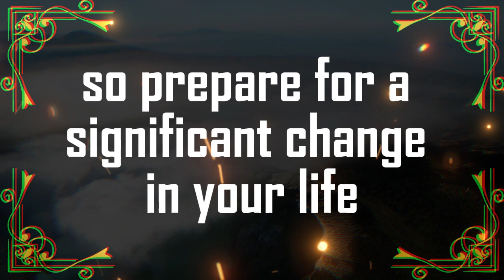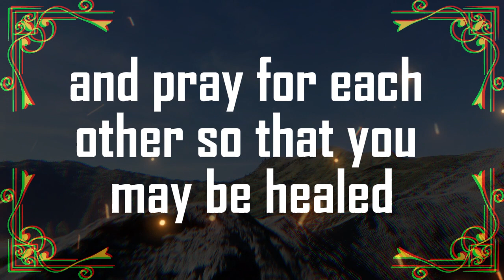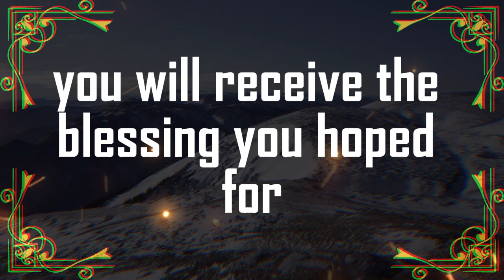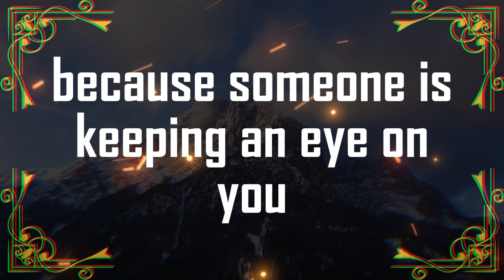🚨God Urgent Message Today | 🚨This person made 🔴